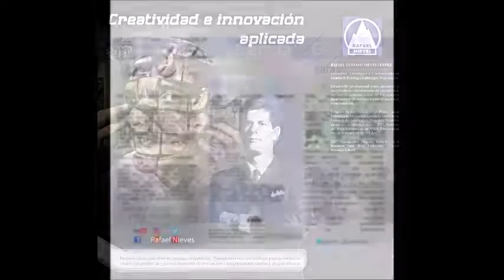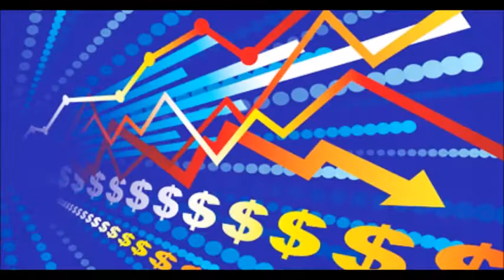1000 999 GERENCIA 360